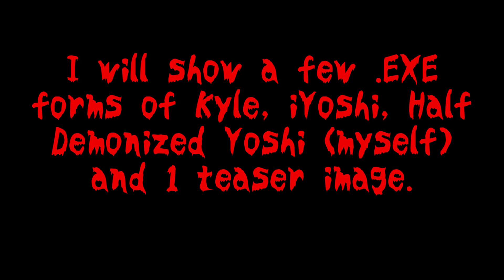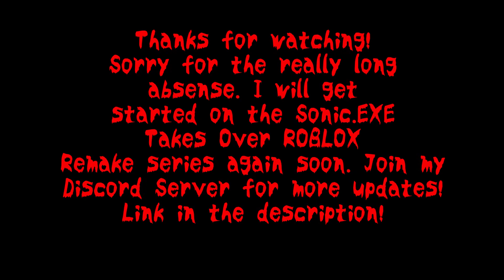Boshi.EXE Showcase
Showcase of Boshi.EXE as well as 3 other EXEs. More will be shown soon.